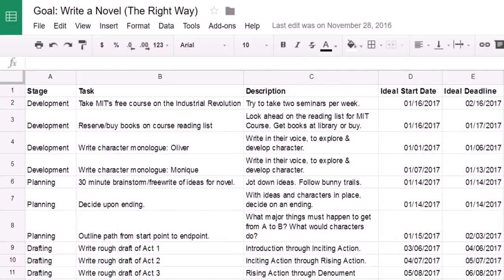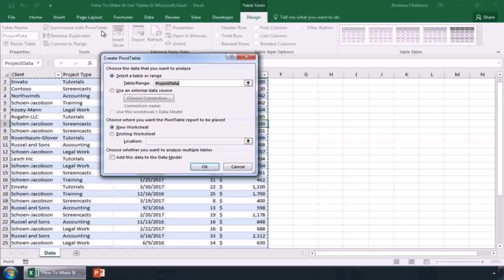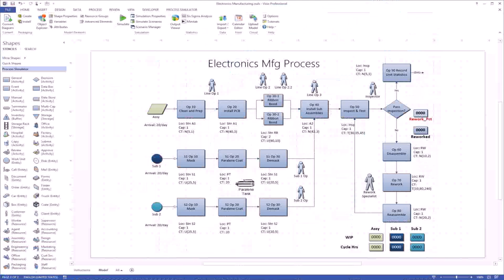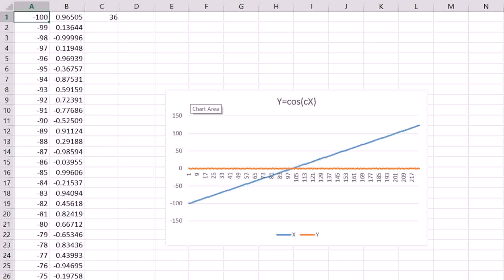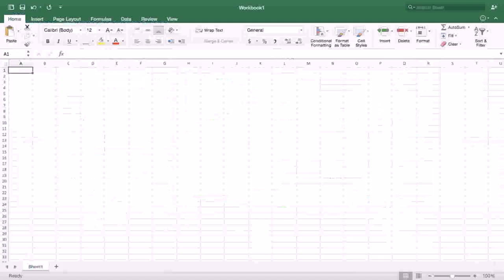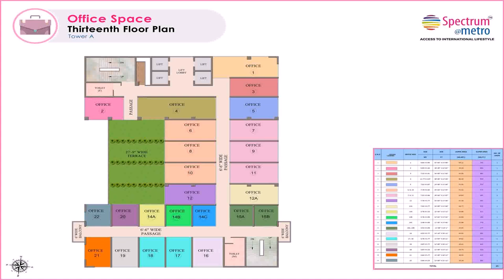Office Floor Plans In Excel - DaddyGif.com (see description)